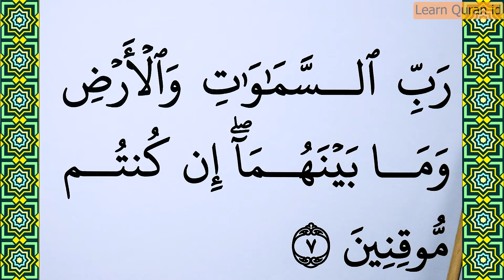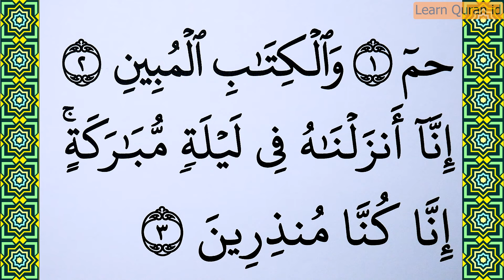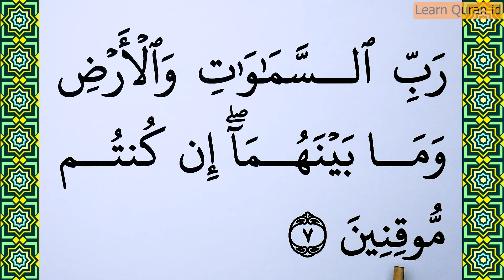Part 1 Learn how to read Surah Ad Dukhan Verse 1-7 word by word BIG FONT TEXT QURAN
Today in this video we will Learn Surah Ad Dukhan Verse 1-7 word by word with Tajweed. This is the Easiest way of Quran Learning Online.